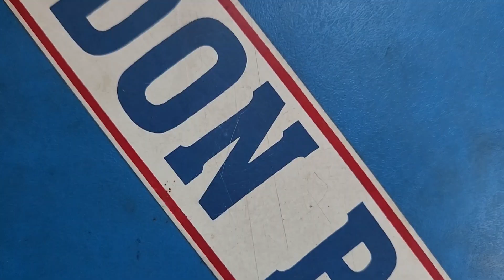The Sacred Family | Acrylics | Painting #010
A drawing from my elementary years brought back to life as a painting. Take a small peek at a quick painting clip.

The Sacred Family